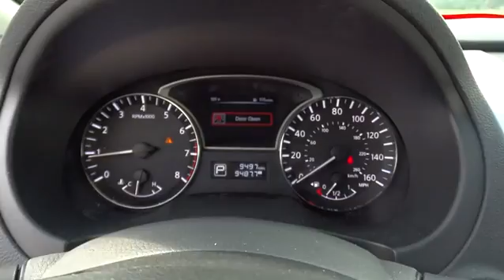2015 Nissan Altima Clinton, Fayetteville, Goldsboro, Raleigh, Elizabethtown, NC CP5948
2015 Nissan Altima
2015 Nissan Altima 2.5 S - Stock#: CP5948 - VIN#: 1N4AL3APXFN329797

Radio: AM/FM/CD/MP3 Audio System -inc: Radio Data System (RDS)  aux-in  6 speakers  streaming audio via Bluetooth wireless technology w/voice recognition and steering wheel-mounted audio controls,Bluetooth Wireless Phone Connectivity,4-Wheel Disc Brakes w/4-Wheel ABS  Front Vented Discs  Brake Assist and Hill Hold Control,Tire Specific Low Tire Pressure Warning